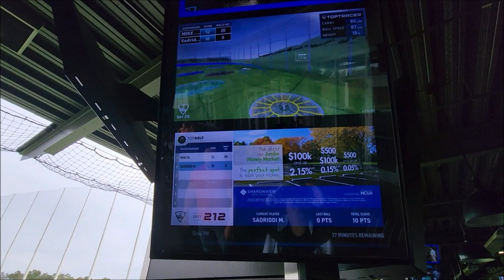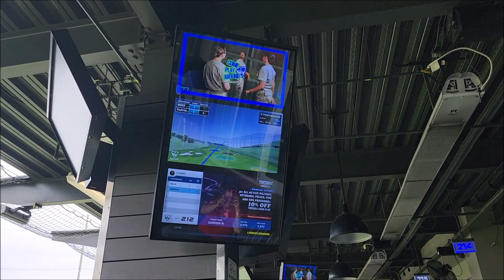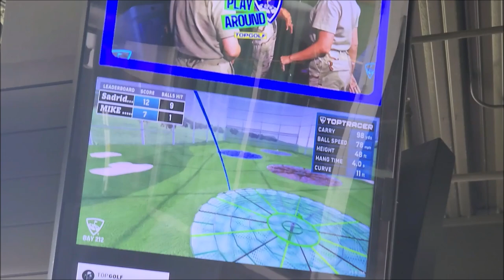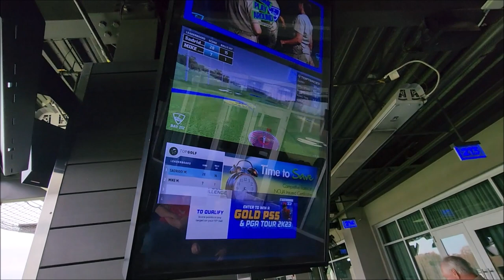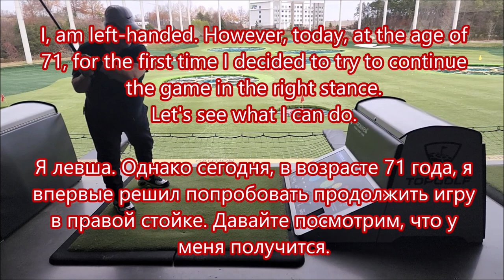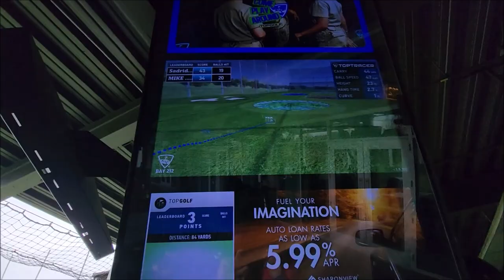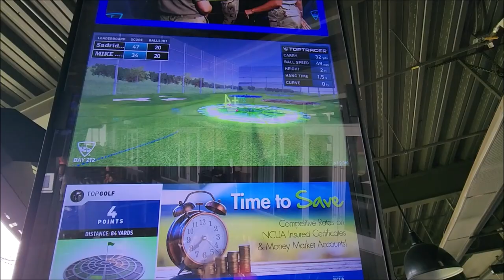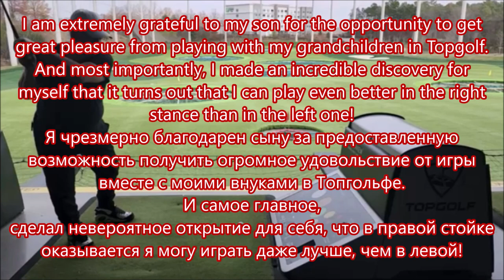How I, at 71, First Discovered My Incredible Ability. Впервые, за 71 во мне невероятная способность!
In this video you will see how I, at the age of 71, discovered my incredible ability for the first time while having fun with my grandchildren in Topgolf!
В этом видео вы увидите, как я, на 71 году, впервые обнаружил в себе невероятную способность во время развлечения с внуками в Топгольфе!